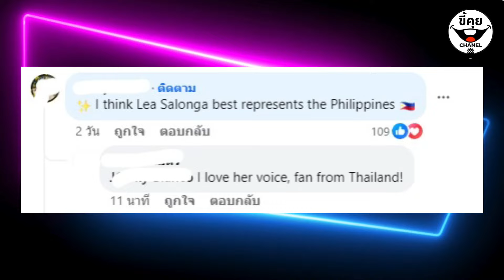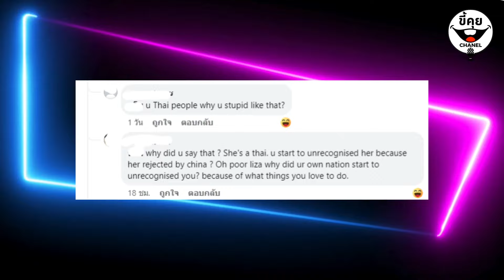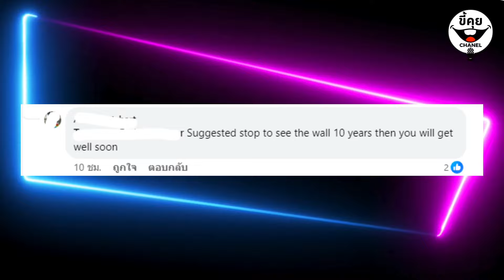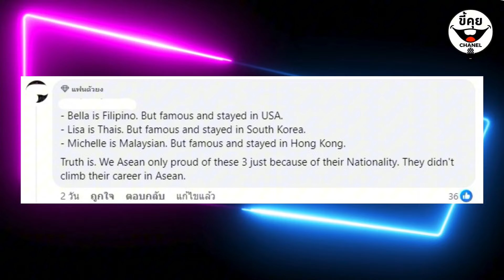แย่งตัว "ลิซ่า" เมื่อ 3 ตัวท็อป lisa bellapoarch michelleyeoh แห่งอาเซียน ผงาดในเวทีโลก